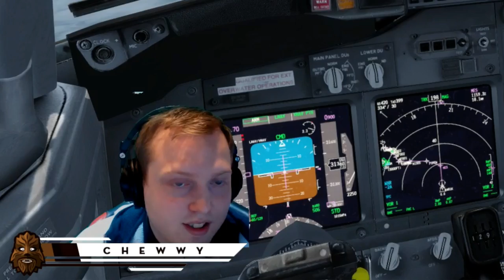Chewwy nails the Samos approach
Samos.
No idea what to write in descriptions.